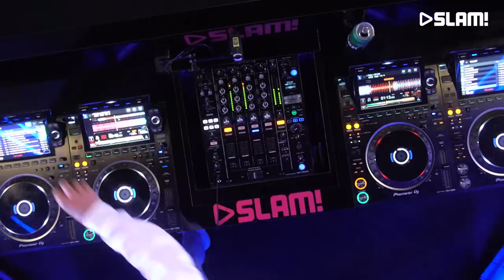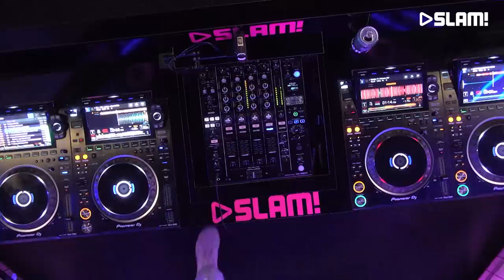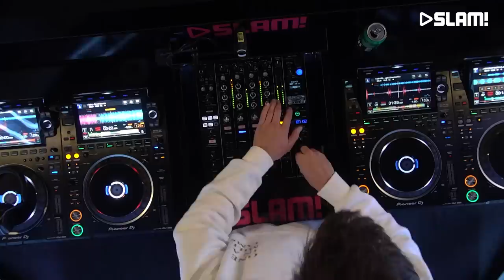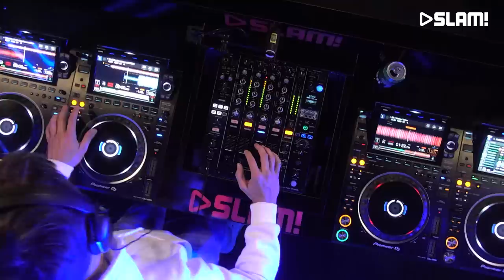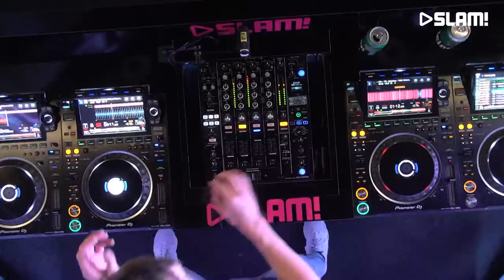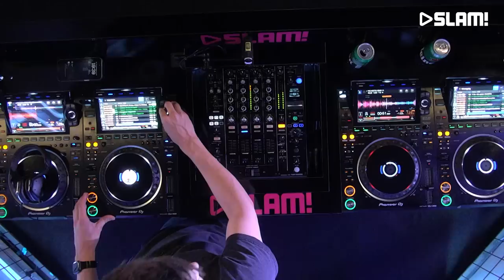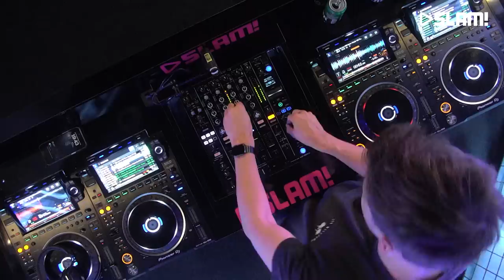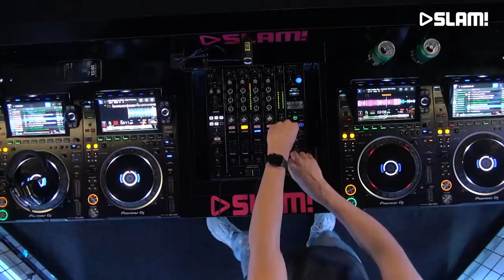Mike Williams - May 2023 (LIVE DJ-set) | SLAM!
Mike Williams came to our studio to play an awesome set in the SLAM! DJ booth.

More of Mike Williams?

SLAM!